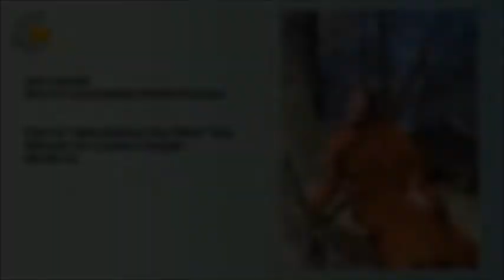Ven Candā: "Beautifying The Mind" Concluding Mettā Meditation 4 of 4